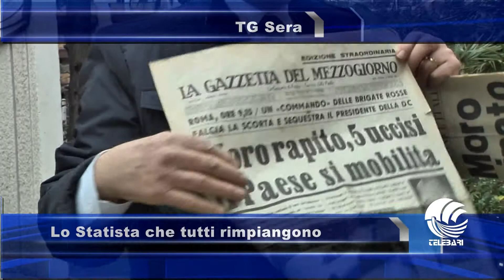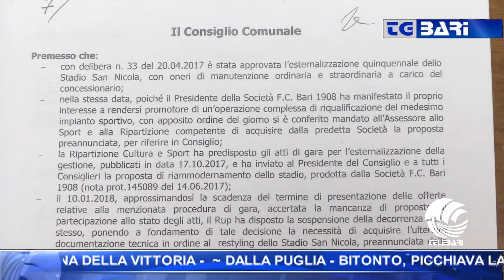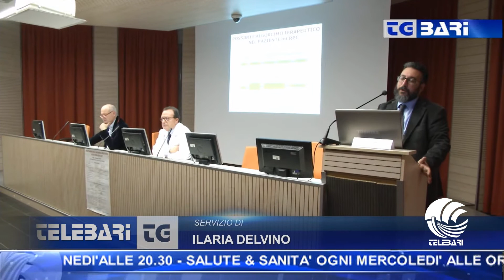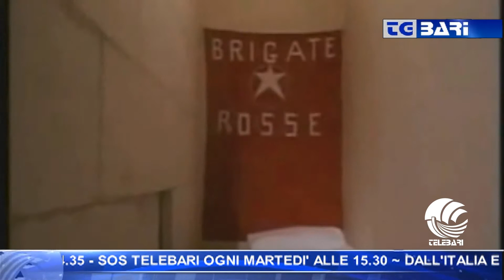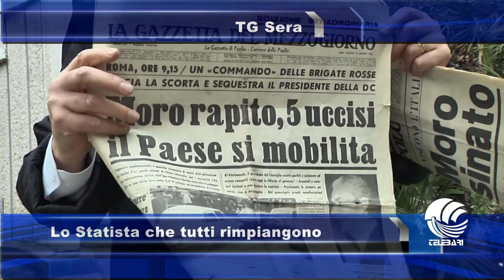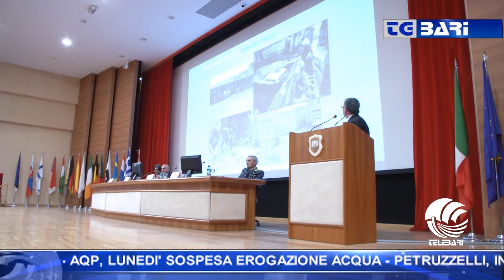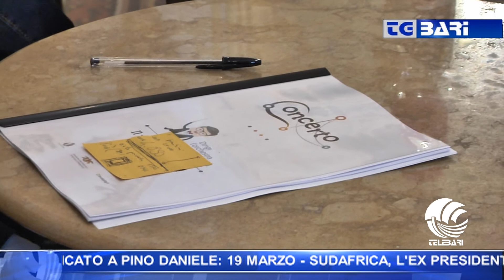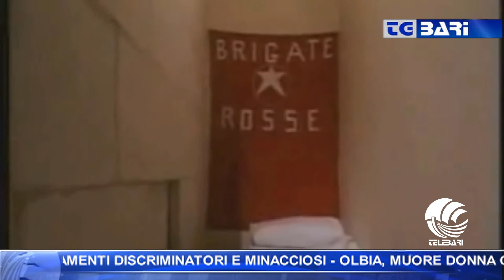TG BARI sera 16 03 18